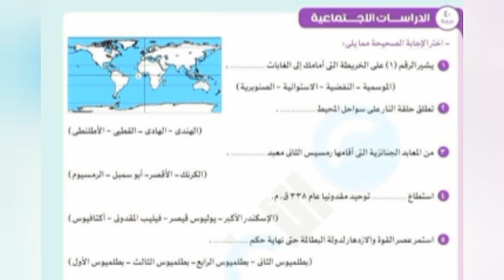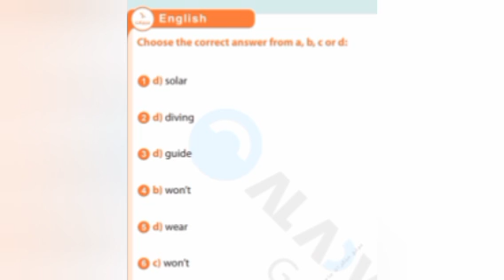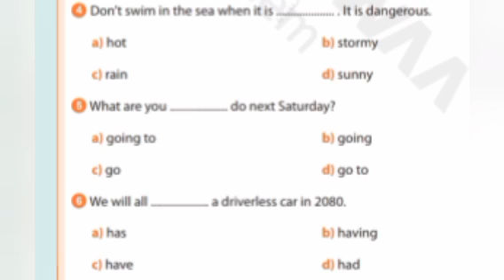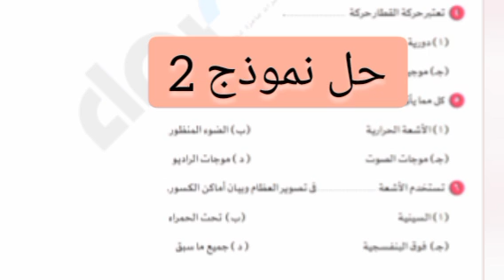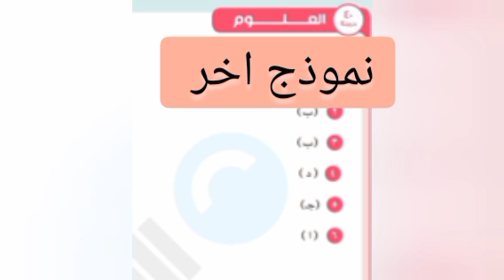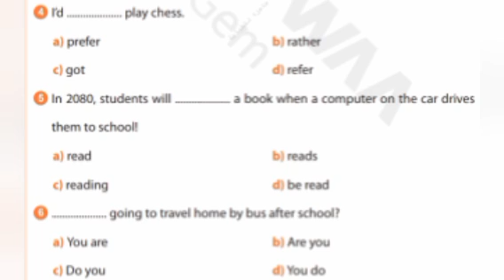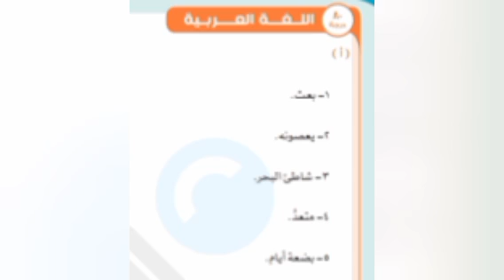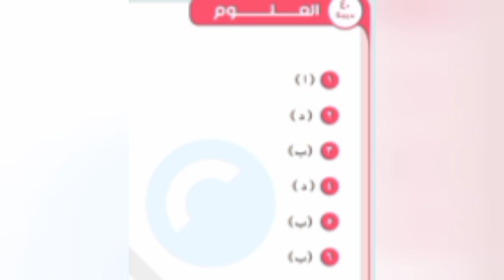الامتحان المجمع للصف الاول الاعدادى..شهر ابريل..الامتحان عندنا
الامتحان المجمع للصف الاول الاعدادى لشهر ابريل والامتحان عندنا
قناتى حياتى